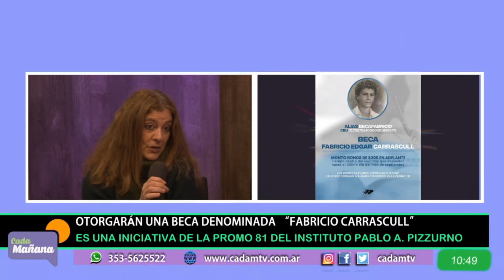OTORGARÁN UNA BECA DENOMINADA “FABRICIO CARRASCULL”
Es una iniciativa de la promoción 1981 del Instituto Pablo A. Pizzurno. La subvención incluirá desde los gastos propios de la inscripción, más todas las cuotas correspondientes al año lectivo, y en el caso de excedente cubrir gastos tales como útiles y uniforme.

En Cada Mañana recibimos a la Dra. Chale Nou y Alejandra Geimonatti, -compañeras de curso de Fabricio-, ellas en nombre de toda la promoción 81 brindaron los detalles.

Cada institución de nivel primario de la zona urbana y rural podrá nominar a un alumno o alumna para obtener la beca. Los Directivos e integrantes de la Cooperadora del Instituto Pizzurno serán quienes designarán al beneficiario/a de la misma, ya que son ellos los que conocen las distintas situaciones particulares de cada familia.

La ciudadanía podrá colaborar con la donación mediante bonos “simbólicos” de $300 por única vez en el año hasta el 30 de Septiembre.

La forma de colaborar de los que quieran participar, es la siguiente:

- Durante todos los meses de Setiembre de cada año se realizarán los aportes, para que de esa forma, los primeros días de cada mes de Octubre se pueda hacer efectivo el pago de la inscripción, más “todo el año lectivo siguiente”.

- El pago de los mismos se hará efectivo mediante transferencia bancaria a una Caja de Ahorros del Banco Francés (Suc. Villa María) que por razones de comodidad operativa ha sido abierta a nombre de nuestro compañero Ricardo Caccia; CBU N° 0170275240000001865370

- Luego de realizar la operación, deberán enviar a Ricardo vía WhatsApp, el comprobante de la misma.

- En el caso de que alguien no reúna las condiciones para realizar transferencia, se podrá hacer en efectivo, en sobre cerrado, y el mismo Ricardo será el encargado de pasar a retirarlo por Hernando.